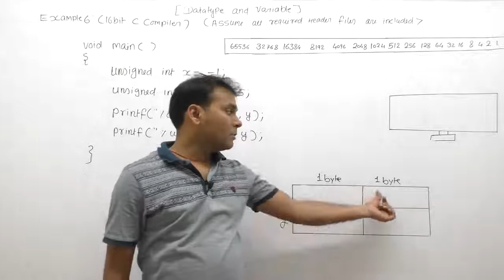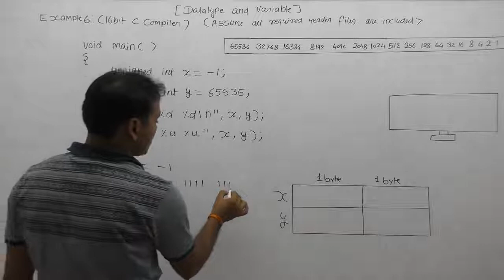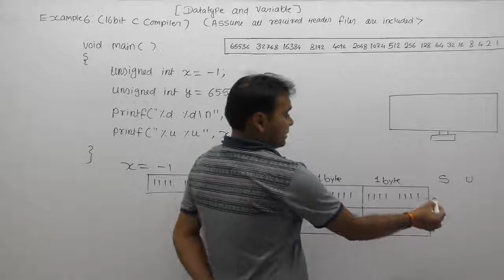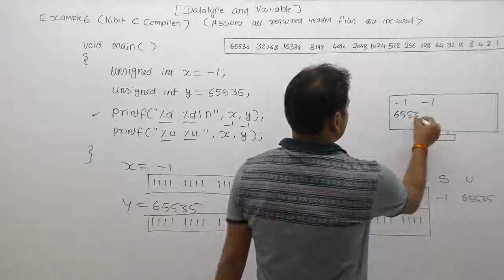Examples of unsigned datatype in C in Hindi -Part71 | C Language by Java Professional